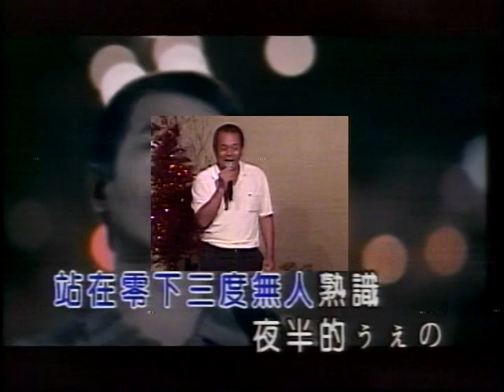吳大哥-故鄉的地圖.VOB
貝斯特之友吳大哥-故鄉的地圖